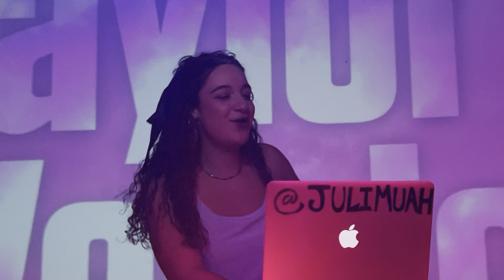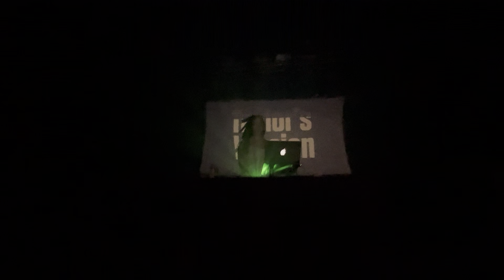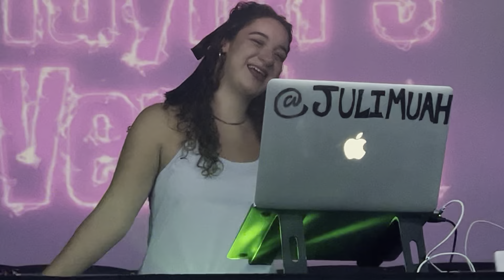Estuardo & Mario Ruedas in The Ritz S.J. Ca. with Taylor’s Version Party DJ 🎧 Jules 10/19/2024